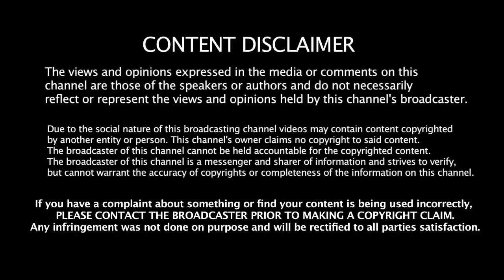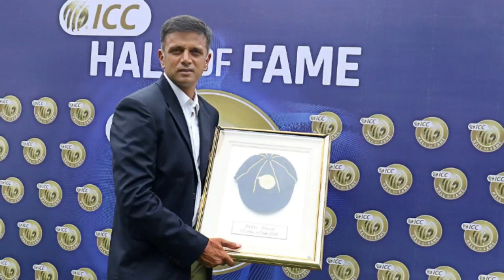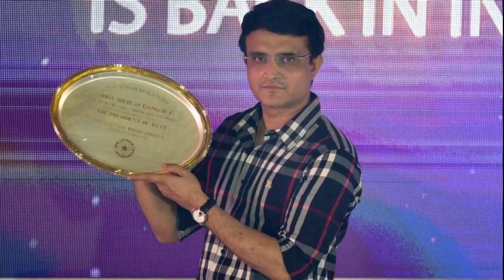இந்தியாவின் தலை சிறந்த 5 ஒருநாள் போட்டி கேப்டன்கள் | Top 5 ODI Captains In India | Kohli | Dhoni